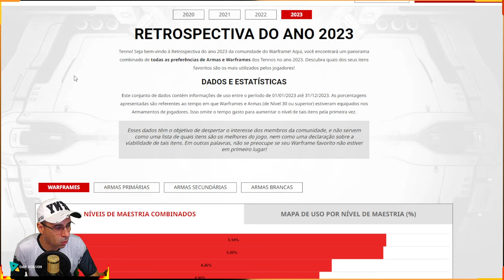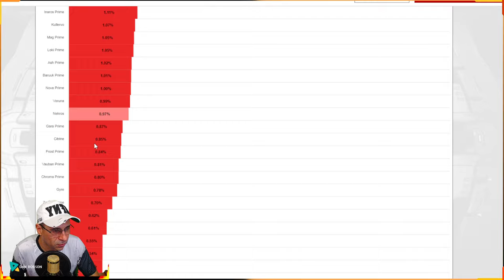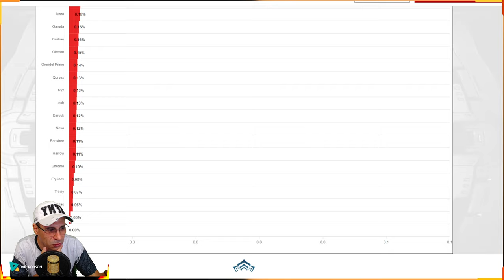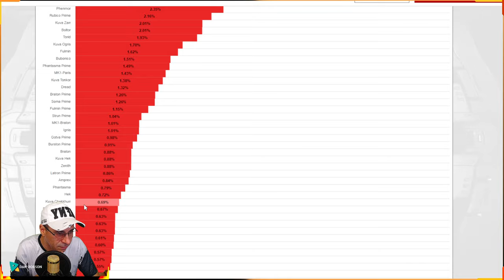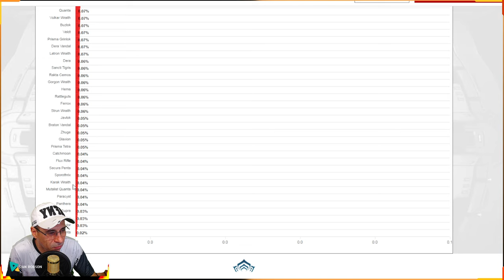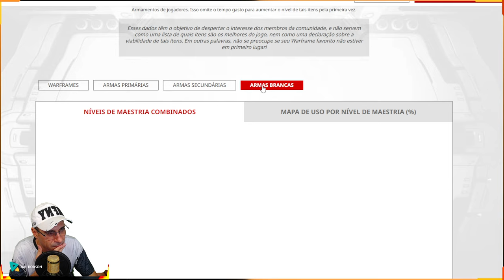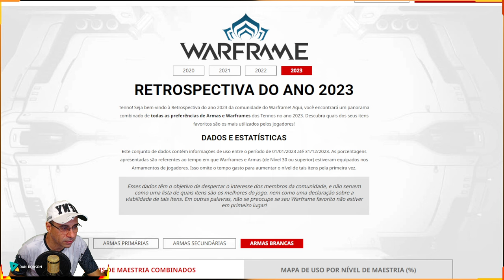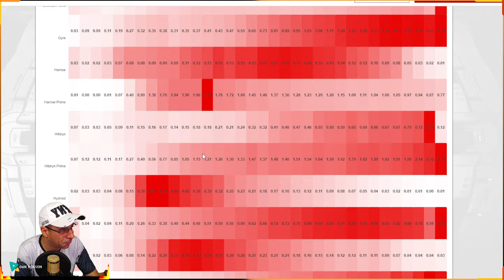WARFRAME - ARMA E WARFRAME MAIS USADOS RETROSPECTIVA DO ANO 2023 !!!!